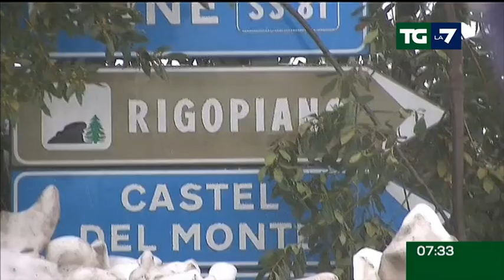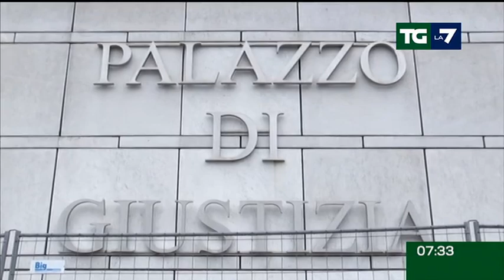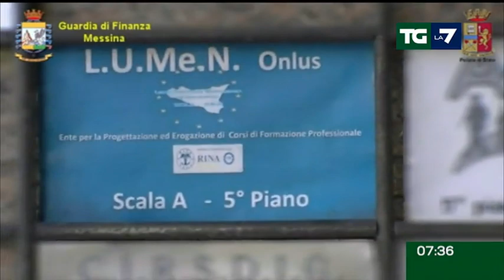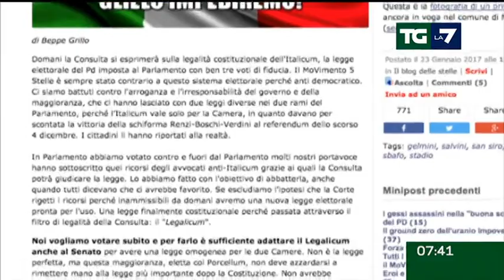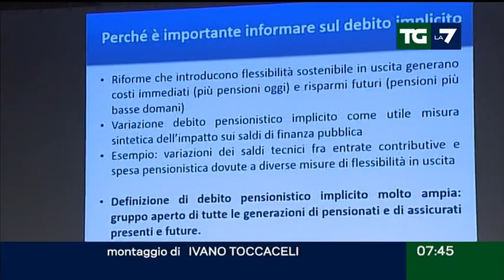Edizione delle ore 07.30 del 24/01/2017